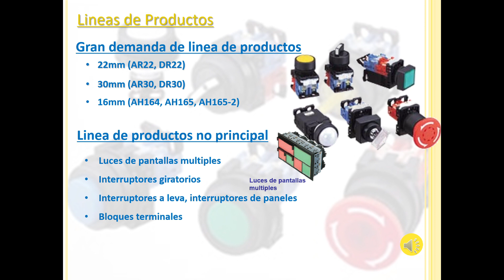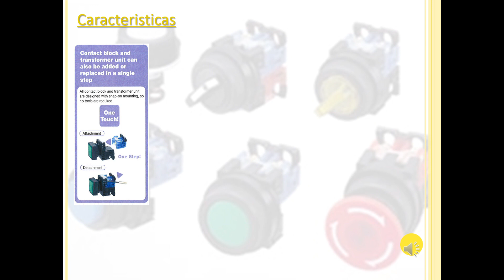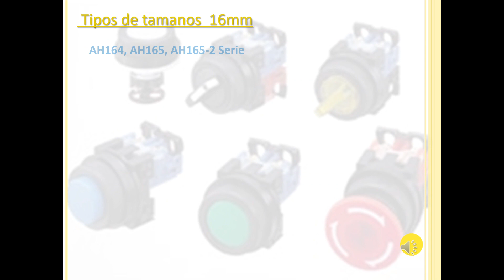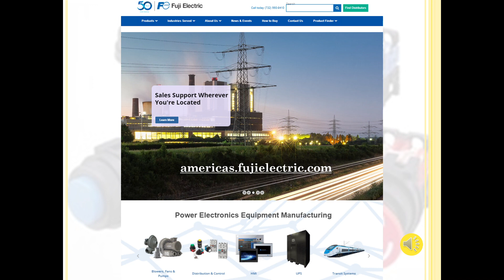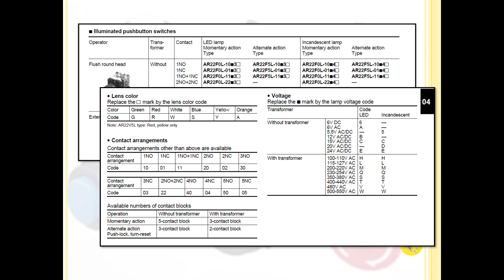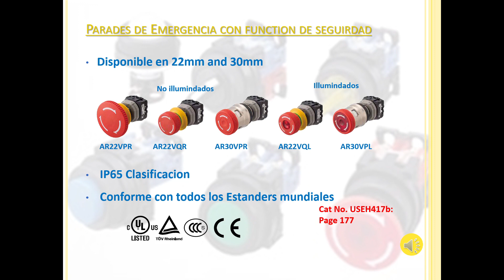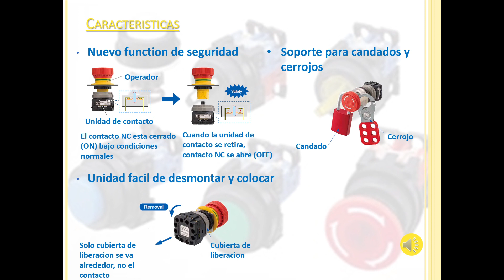Tutorial: Push Button (Spanish)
Conozca los productos de Botones de Comando de Fuji Electric, que forman parte del negocio de Distribución y Control de la empresa. Para más información, contáctenos